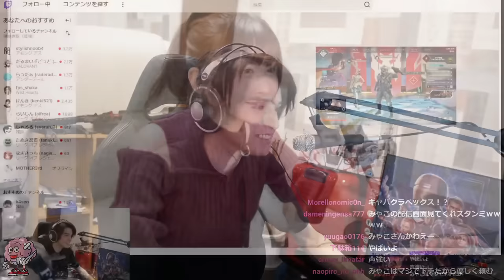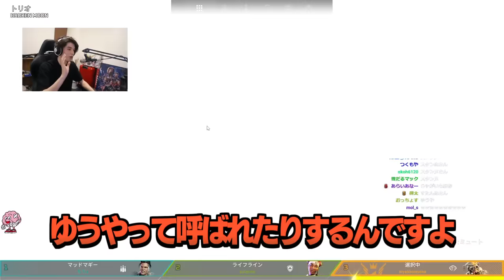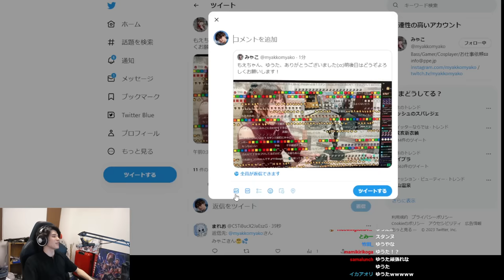【スタンヌ】みゃこに一生名前を覚えてもらえず、絶望するスタンミじゃぱん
0:00 ダイジェスト
0:30 ひとりジャンケンの真相
2:24 三刀流
5:09 地獄
6:14 スタンヌ